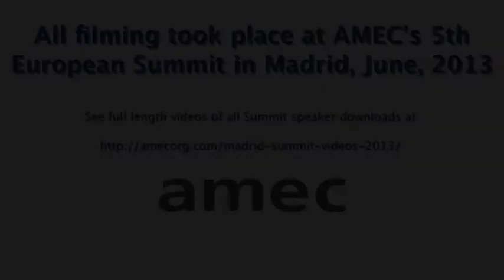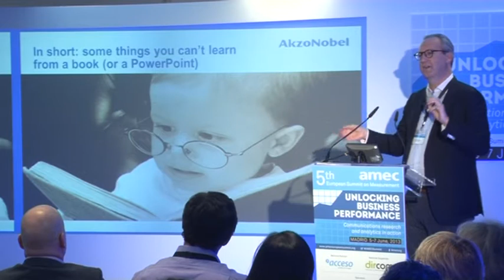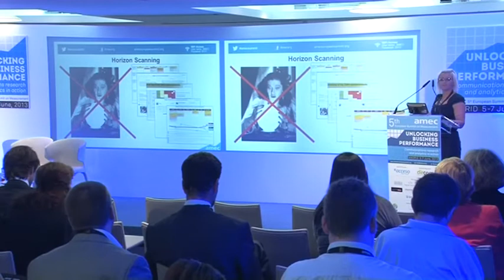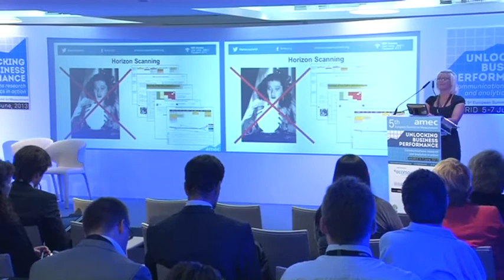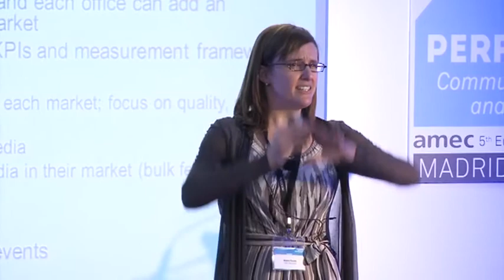AMEC European Summit Madrid - Measurement Client wants